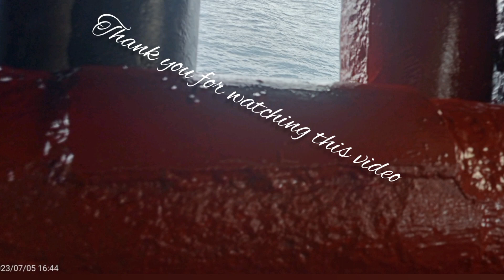MEMORIES OF DOUBLING ROLLER FAIRLEAD FORE CASTLE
STORY OF DOUBLING ROLLER FAIRLEAD